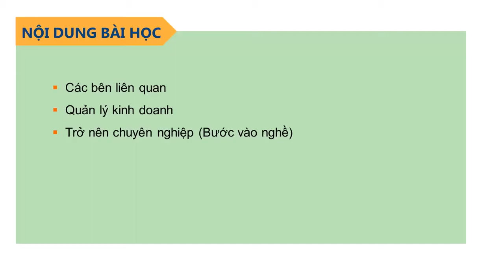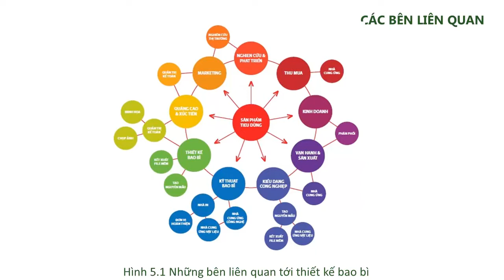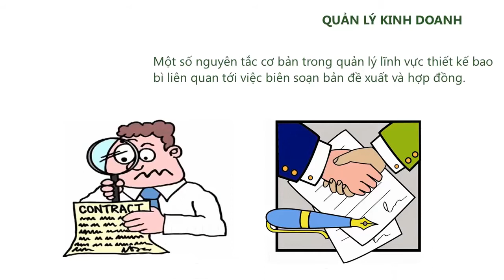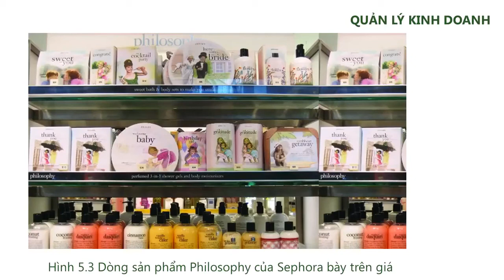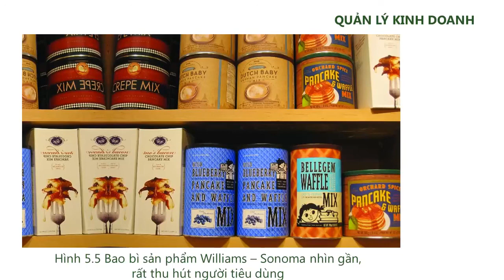Thiết Kế Bao Bì Bài 7 Phần 1